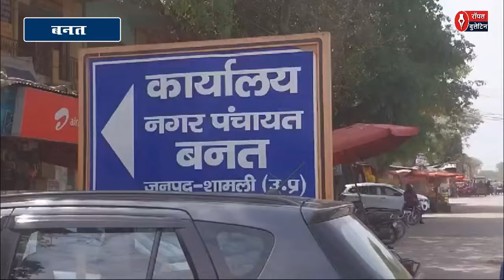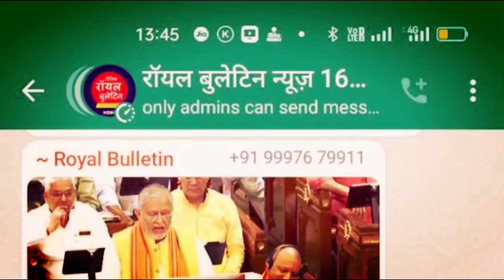शामली में बनत नगर पंचायत में क्या है चुनावी माहौल, देखें ग्राउंड रिपोर्ट, लोकसभा चुनाव-16